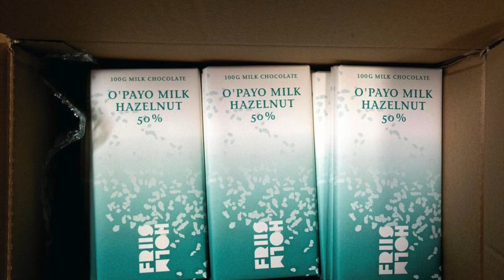Herslev Bryghus og Friis-Holm Chokolade - Coop Crowdfunding projekt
Hjælp Tore og Mikkel med at bygge en ny chokoladefabrik ved siden af Herslev Bryghus og fylde marker og grøftekanter rundt om bryghuset med træer og liv.

Tore og Mikkel rejser penge gennem både et lån og et reward projekt - se projekterne her: